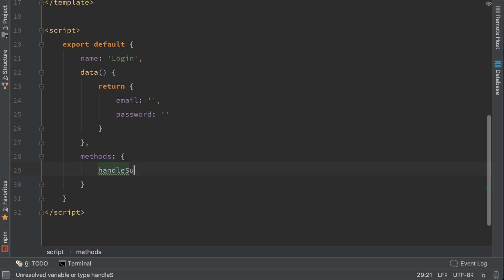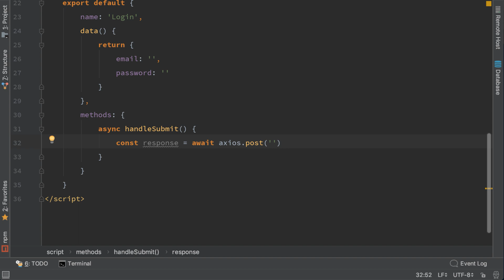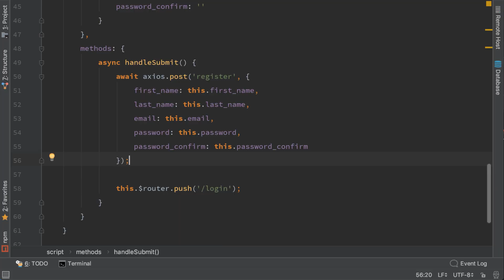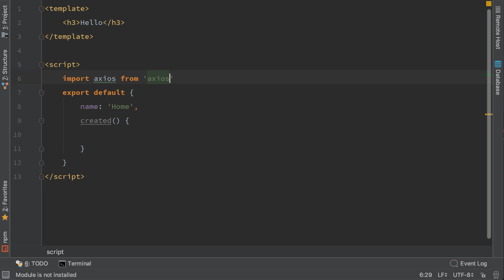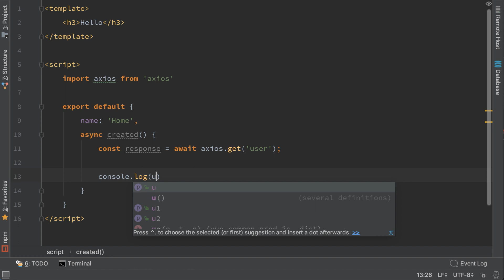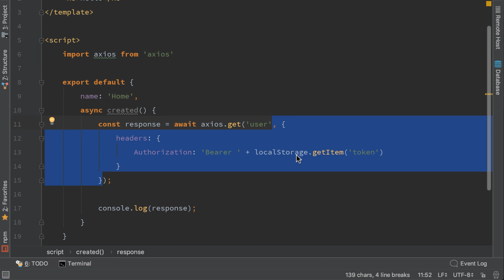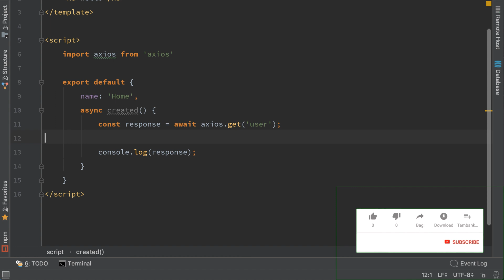Vue Login and Handling the JWT Token | Vue Authentication #4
Learn to Authenticate using Vue.js. In this video, we will create a Login component where we will send the Login Credentials and get back a JWT Token. Then we will use that JWT Token as a Bearer Token in the Request Headers to retrieve the Authenticated User. We will also add the Logout functionality.